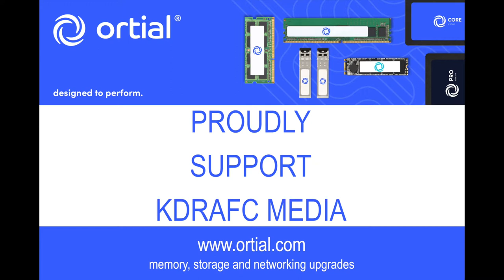Ali Thompson Goal v Aberford Albion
📹 GOAL VIDEO // Ali Thompson with an early contender for goal of the season against Aberford Albion!